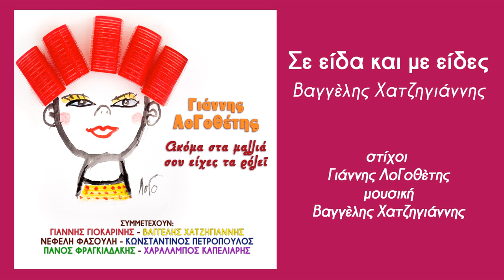Σε είδα και με είδες - Βαγγέλης Χατζηγιάννης (Official Audio Video)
Σε είδα και με είδες - Βαγγέλης Χατζηγιάννης
στίχοι Γιάννης ΛοΓοθέτης
μουσική - παραγωγή - ενορχήστρωση:Βαγγέλης Χατζηγιάννης

9 νέες ηχογραφήσεις του Γιαννη ΛοΓοθέτη με την συμμετοχή του Γιάννη Γιοκαρίνη σε 3 καινούργια τραγούδια και του συγκροτήματος και της παρέας των Χατζηφραγκέτα που διασκεύασε και επεξεργάστηκε άλλα 5. Η συλλογή συμπληρώνεται με  ενα παλιότερο single "τη φλογέρα μου τη φάλτσα", τραγουδισμένο από τον ίδιο τον ΛοΓό